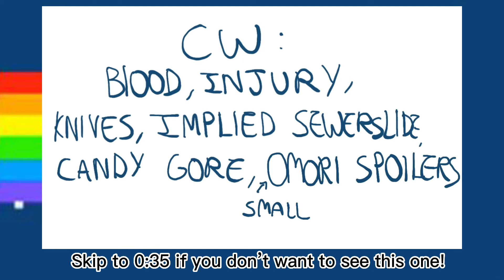Unfinished project dump!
Compilation of unfinished animations 🤪
Character in the In my mind meme belongs to ShadowedSky
Character in Queen Fly belongs to Louixie (Crowsong)
The song is written in a made up language btw!! It’s called Alician!!